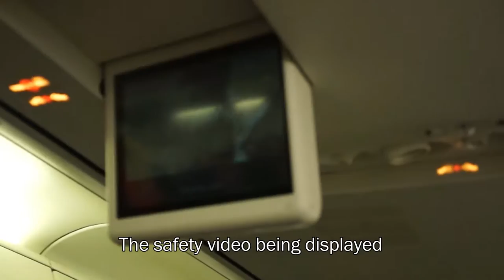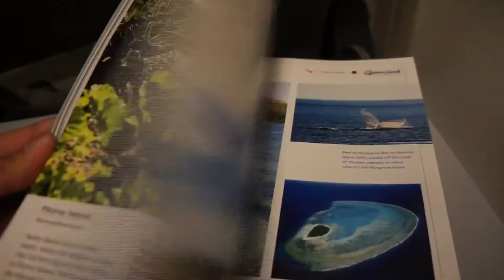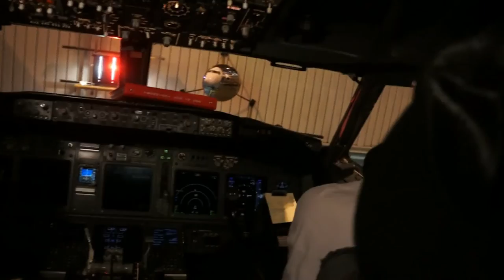Qantas Boeing 737-800(WL) Flight Report: QF 694 Adelaide to Melbourne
Aircraft: Boeing 737-838(WL)
Registration: VH-VXM
Airline: Qantas Airways
Route: Adelaide to Melbourne
Date: 20th June 2016

Hello again everyone! It is my absolute pleasure to bring you guys my first flight report on a non-Asian airline. This was actually my second time flying Qantas, the first time my camera battery died on me so I couldn't film it sadly. But I did have a blast and an excellent time flying on them. The cabin crew are extremely nice and very friendly. The food was excellent for such a short flight, especially a domestic one! The price however was really expensive but I did buy it in such a short notice so that could probably be the reason why. Anyway I hope you enjoy the video!